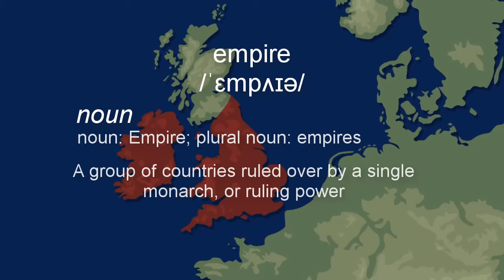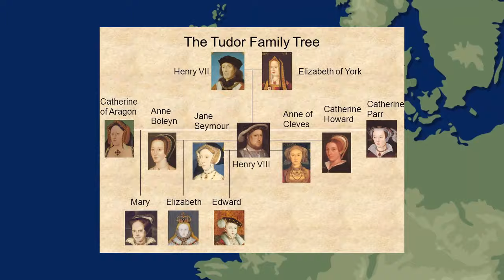How the British Empire became Powerful (Short Animated History)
How did the British empire become so big? We show you how and why in a comedical yet educational matter in Captain History presents: The Rise of the British Empire. How was the British Empire created is the question we will be answering in this short animated History video!

The British began to establish overseas colonies in the 16th century. By 1783, Britain had a large empire with colonies in America and the West Indies. ... However, in the 19th century, the British built a second worldwide empire, based on British sea-power, made up of India and huge conquests in Africa. At its height, it was the largest empire in history and, for over a century, was the foremost global power.  The start date should be the 1490s, while other historians date the empire from the early 1600s. The end of the empire came in the years after World War 2, with most of Britain's colonies ruling themselves independently by the late 1960s.